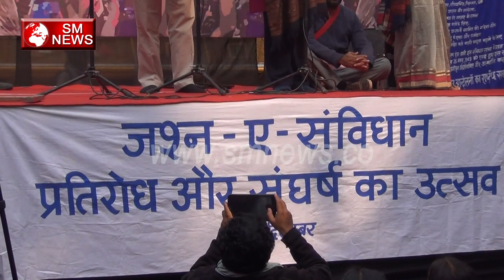दिल को छूने वाला आजादी Song ,Jashn-e-Samvidhan - SM NEWS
Social Movements of India celebrates seventy years of International Human Rights; calls for unwavering faith in the Constitution and democracy

New Delhi |The streets of Jantar Mantar overflowed with the spirit of democracy and the unwavering faith in the Indian Constitution on 10th December, 2018. Almost 4000 citizens of the country gathered to stand by each other, empower their movements and re-commit to the emotion of the Constitution. Organised by National and regional social movements and civil society groups, the event aimed to re-assert the country’s right to resist fascist forces and their right to dissent.

The 10thof December also marks the 70thyear of the International Human Rights. It was key to link the Universal Declaration of Human Rights to today’s event as they go hand in hand. The celebration commenced with a song of dissent “hum log, we the people” by Vinay and Charul from Loknaad, Ahmedabad. Ashish from Jan Jagran Samiti expressed outrage over the unfairness prevailing in today’s society, giving out the slogan “Nyaye samaanta ho aadhar, aisa rachenge hum sanchaar”.

Founder of the Safai Karamchari Andolan, Bezwada Wilson, Magsaysay awardee, stressed upon the necessity to protect the constitution in order to save the nation. He further stressed on the need to fight caste, patriarchy and fascism and its nexus. In a passionate manner, raised in for everyone who has lost their lives, he stressed on the need for a collective struggle. Meera Sanghamitra from National Alliance of Peoples Movement threw light on the ground realities that they experienced in the, “Samvidan Samman” march. Issues such as the dissatisfaction of farmers in Gujarat with the Gujarat model of development. “Right to self-determination is also a human right”, she said, while talking about the situation in Kashmir. Representatives from Baatein Amaan Kispoke about the caravan initiated by women across the country and put forward their perspective on the situation of the country and urged to strive for peace.

Anil Sadgopal from All India Forum for Right to Education chanted “sabko shisksha ek samaan, ladke lega mazboot kisan” and was joined by a thunderous roar of approval from the crowd.  Kawalpreet Kaur, the student leader AISA discussed the importance of students to be aware of and participative in the country’s politics. Medha Patkar gave the clarion call to citizens, to remember the Constitution and need to strive for the rights for all enshrined in it. Until the poor has access to the most basic of necessities of life, schemes like Make in India mean nothing, she said. The entire team that travelled across the country for Samvidhan Samman Yatra, came to the stage to release their report, chronicling the various social, economic and political struggles happening across the nation.

Prashant Bhushan, a prominent advocate said, “The Constitution of India gives us numerous fundamental rights, right to information, right to dissent and so many more including the right to a dignified existence.” Furthermore, he spoke about the violent repression being meted out to the country and its citizens, he stressed on the need for a free media. Talking about the misuse of the UAPA Act to condemning the lack of jobs, he outlined the many ways in which the State has left its citizens for the worse. “Judicial bodies within the country need to be strengthened, the country of India needs to be declared a welfare state and needs to reassert its democracy and it Constitution” he concluded.

The event outlined the demands of the citizens of the country, strengthening their struggles to fight the forces of fascism that have cornered democracy. Each speaker who took the stage, emboldened the crowd, their words of resistance fired up the many struggles going on.  The meeting was enriched with the presence of Relaawhich inspired people through their lyrics and songs.